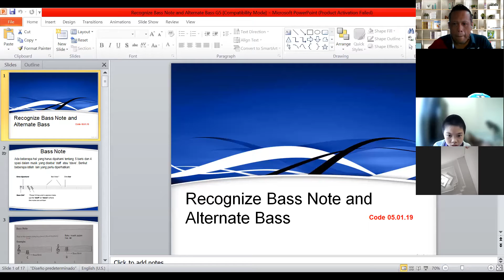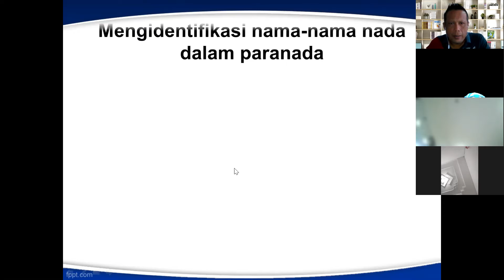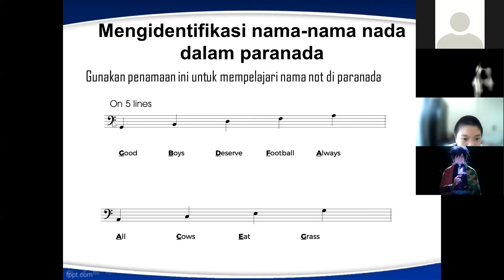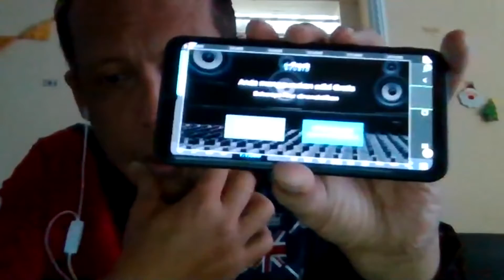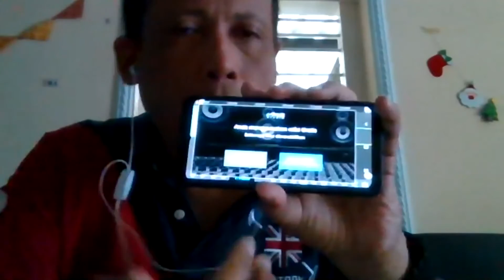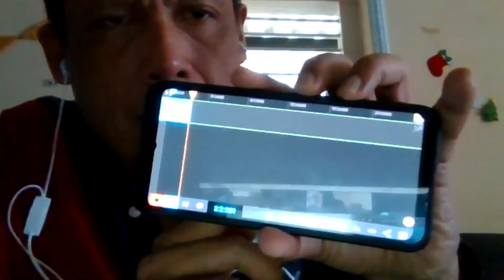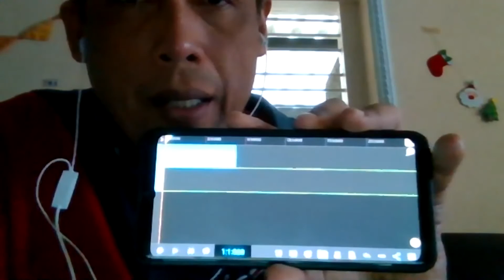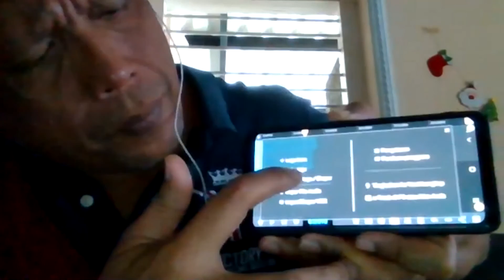Music zoom G5 tgl 20042021